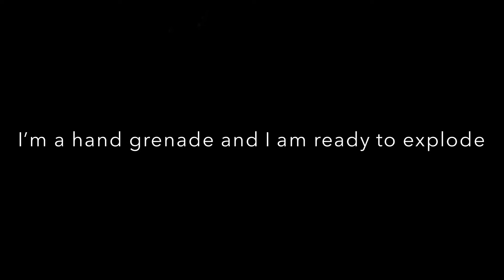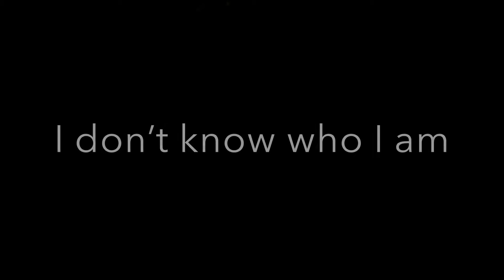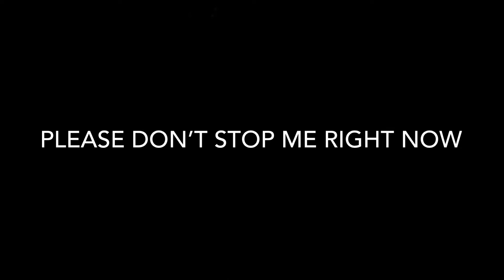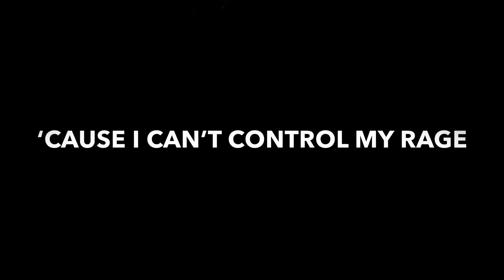Let Me Out - Shiny Black Anthem (Lyrics)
¡Hola! Cuanto tiempo sin subir video de lyrics, ¿no? Pero estamos de vuelta. Disfruten el video. ;3
Hello! Such a long time since I uploaded a video of lyrics, right? But we’re back. Enjoy the video. ;3